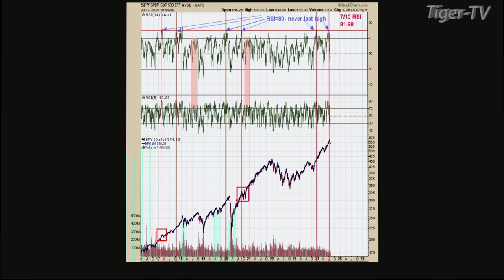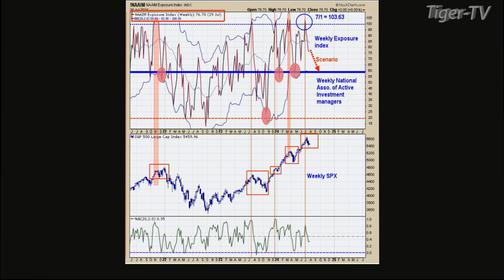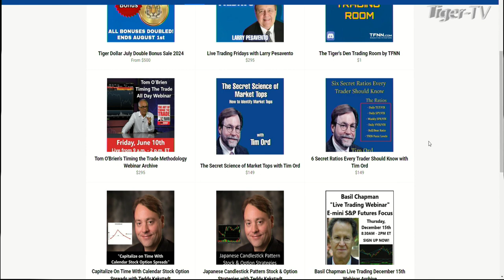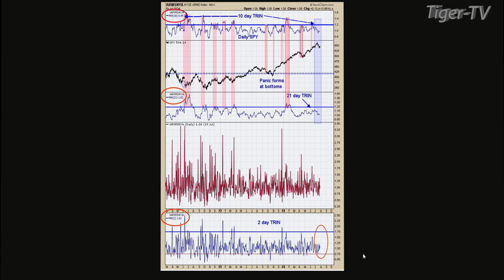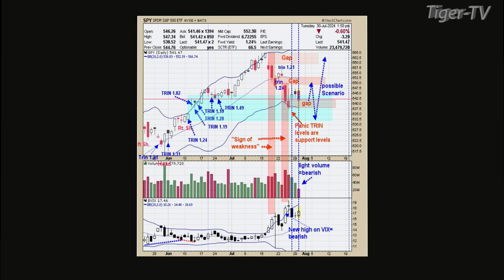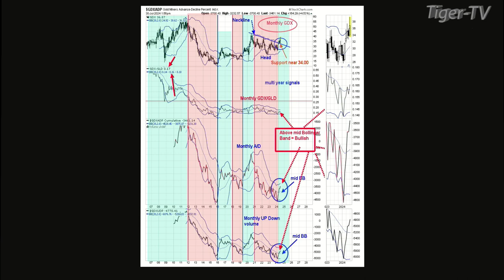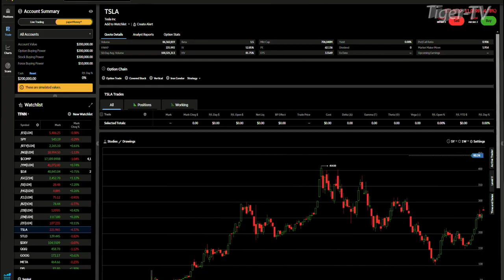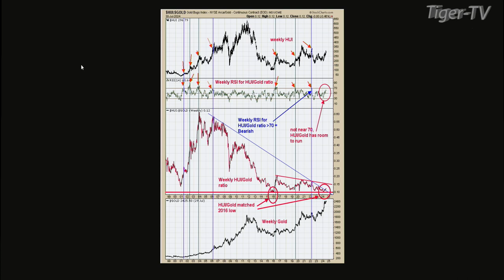July 30th Tim Ord Interview on the Tom O'Brien Show - 2024